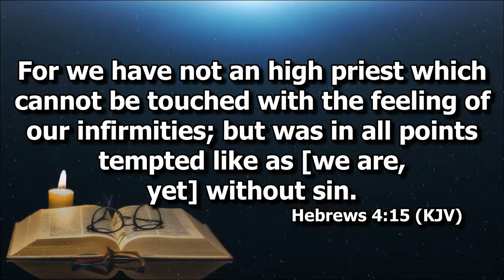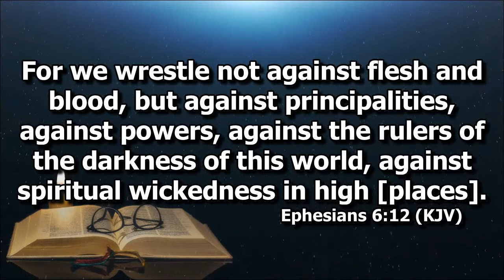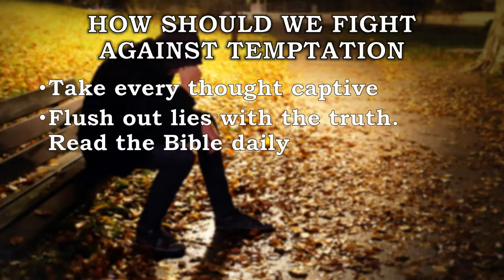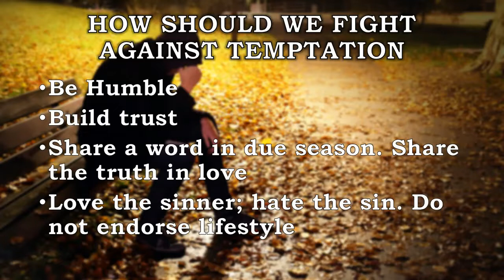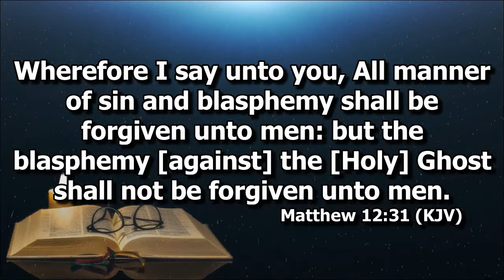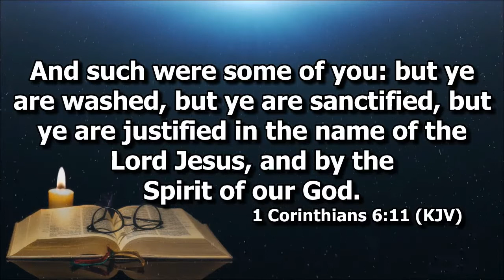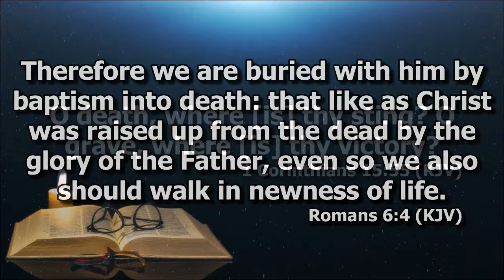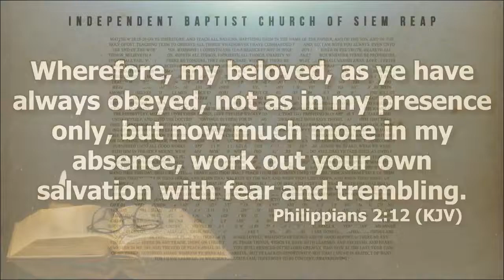Stop Beating Up the Broken: Homosexuality & Temptation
Message for the church regarding those who struggle with same-sex attraction and gender identity. Also contains tips for those who struggle and those who would like to reach out.

"Or do you not know that the unrighteous will not inherit the kingdom of God? Do not be deceived: neither the sexually immoral, nor idolaters, nor adulterers, nor men who practice homosexuality, nor thieves, nor the greedy, nor drunkards, nor revilers, nor swindlers will inherit the kingdom of God.
And such were some of you. But you were washed, you were sanctified, you were justified in the name of the Lord Jesus Christ and by the Spirit of our God."   - 1 Corinthians 6:9-11

We are all sinners, called to repentance and new life in Christ.

There is a way out. Do not allow temptation to define you.